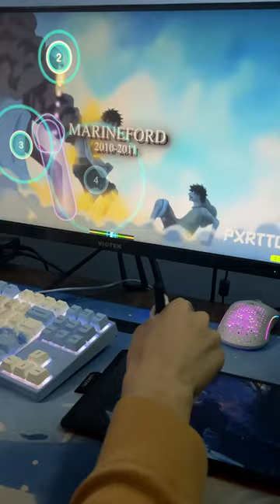One Piece always been PEAK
anime